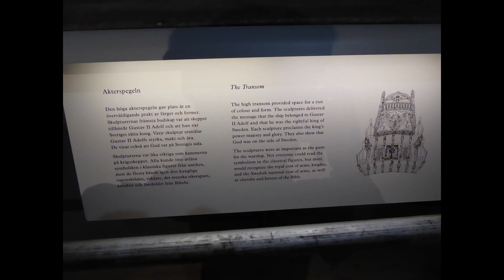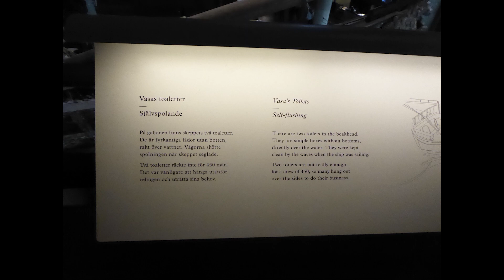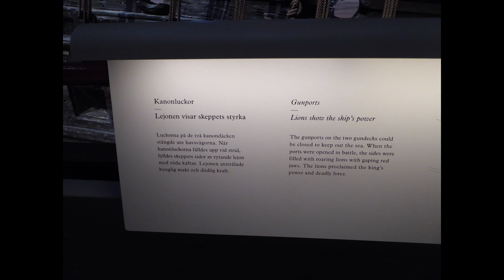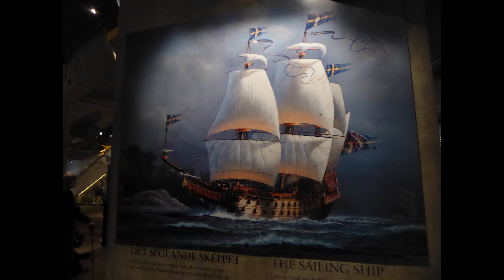Vasa Museum Part 1, Stockholm (Photo Slideshow) Sweden (Vasamuseet, Stockholm, Sverige)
Photos taken on 24 September 2022.